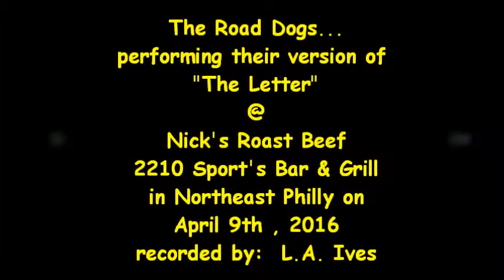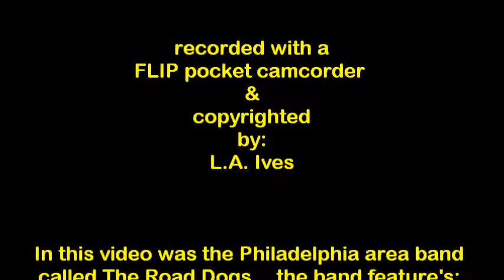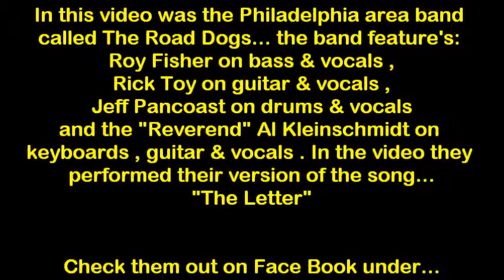The Road Dogs... "The Letter" @ Nick's 2210 Roast Beef on 4-9-16 recorded by: L.A. Ives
"The Letter" performed by the local Philadelphia area band... The Road Dogs featuring: Roy Fisher on bass & vocals , Rick Toy on guitar & vocals , Jeff Pancoast on drums & vocals and the "Reverend" Al Kleinschmidt on keyboards , guitar & vocals . I only stayed for the bands 1st set... I wanted to be gone before the crowds come in later at night so I wouldn't be in the way , plus then it would have been harder to record / film the band . The show was held @ Nick's Roast Beef 2210 Sports Bar & Grill in northeast Philadelphia on April 9th , 2016 , its a wonderful bar / restaurant to enjoy a night out with the family for some Roast Beef or Pork sandwiches along with their wings or try any other of their tasty items on the menu along with their fully stocked bar . They seem to have 3 large areas with the bar in the center and a dining areas on each side... plus there is FREE parking in the rear of the venue also they have a banquet room / basement for your special events available . *Video Disclaimer... the viewer is reminded that this is an amateur video recorded with my "Cheap Ass Freaking FLIP Pocket Camcorder" and does not reflect the actual quality of the bands live performance... it is what it is , so please enjoy it anyway , video footage recorded by: L.A. Ives .